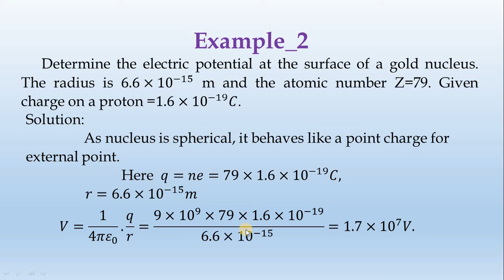Chapter_2-Example_2-by-Diwakar Karuppiah || தமிழ்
Example 2.
  Determine the electric potential at the surface of a gold nucleus. The radius is 6.6×〖10〗^(-15) m and the atomic number Z=79. Given charge on a proton =1.6×〖10〗^(-19) C.

Solution:
  As nucleus is spherical, it behaves like a point charge for external point.
   Here  q=ne=79×1.6×〖10〗^(-19)C,
r=6.6×〖10〗^(-15)m
V=1/〖4πε〗_0 .q/r=(9×〖10〗^9×79×1.6×〖10〗^(-19))/(6.6×〖10〗^(-15)  ) V

=1.7×〖10〗^7 V.